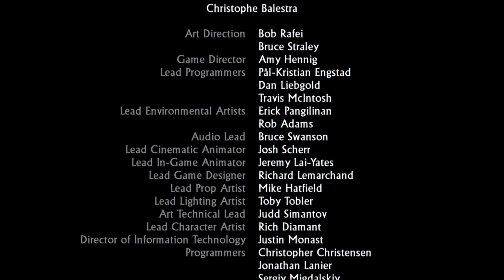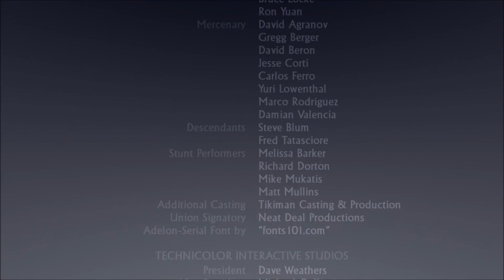Uncharted: Drake's Fortune Remastered (Platinum Trophy)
I finally Platinum for this awesome game! :D
All i need now is 2 and 3 lol...

(I have to start posting stuff again though :P)